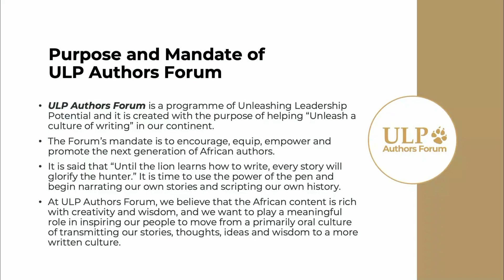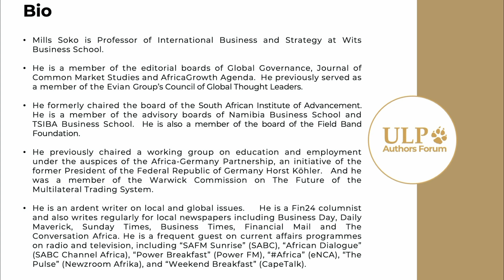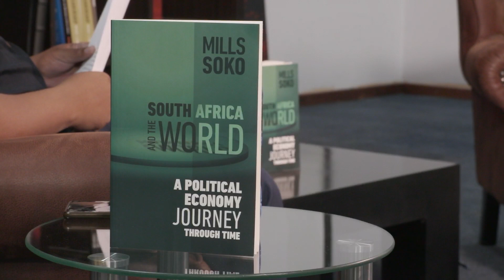ULP Authors forum With Mills Soko